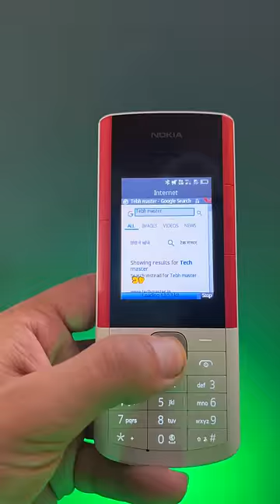क्या आपने कभी देखा है ऐसा फ़ोन....